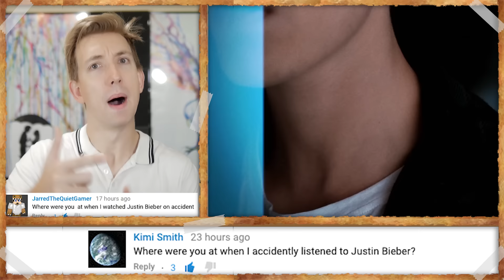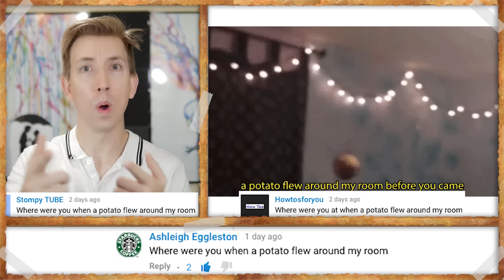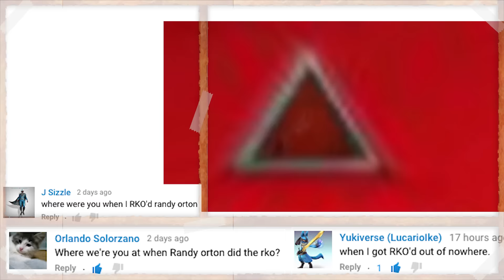Future - Where Ya At ft. Drake PARODY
Last parody I asked you, Where Ya At? Let's take your comments and turn Future's song into a CRAP (comment raps and parodies).

I'm Chad Wild Clay and I love roasting YouTubers, rapping diss tracks, YouTuber impressions, YouTuber parodies, and singing parody songs. Chad with me here:

All music performed, recorded and produced by Chad Wild Clay (B.B. Bling). No copyrighted material was used. This version is all newly created music, lyrics and video.